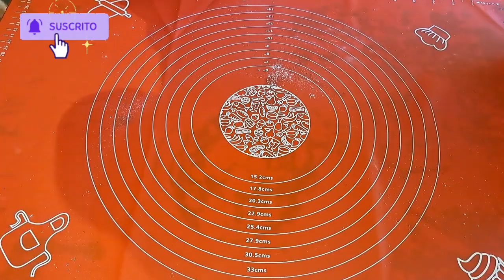Keks tortunun hazırlanması/tort keksinin hazırlanması/karamelin hazırlanması/şərbətin haxırlanması🎂🍰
keks üçün :

5 əd yumurta
140 qr şəkər tozu
150 qr un
1 paket vanel
1 paket qabartma tozu
20 ml su
30 ml duru yağ

krem üçün:

qaymaq(decor up)
qatılaşdırılmış süd 370 qr

şərbəti üçün:

1 st şəkər tozu
1 st qaynar su
6-7 damcı limon suyu

karamel üçün:

1 st şəkər tozu
1 st qaynar süd
1 y.q kərə yağı

qatları üçün:

balaca-balaca doğranmış cəviz